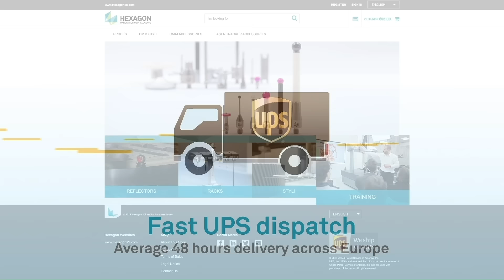Benvenuti nel negozio on-line di Hexagon Manufacturing Intelligence